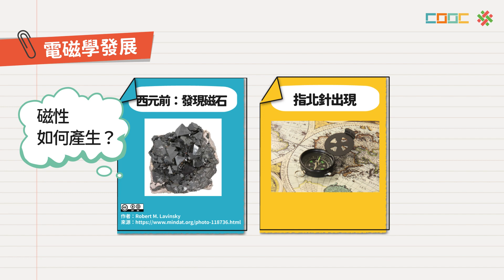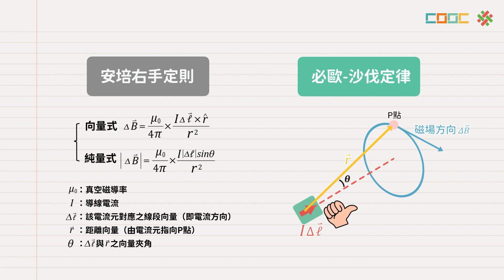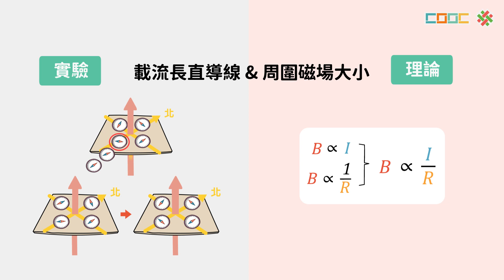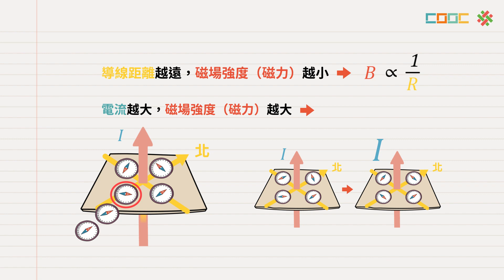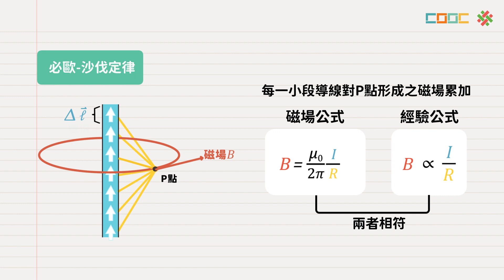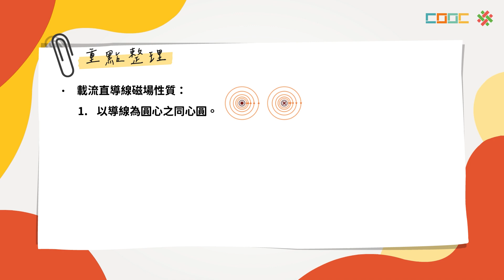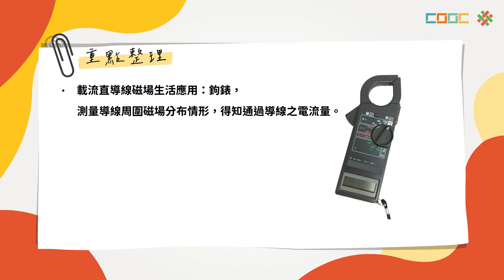108新課綱｜高三物理｜載流長直導線的磁場性質與應用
SP-B-6-2